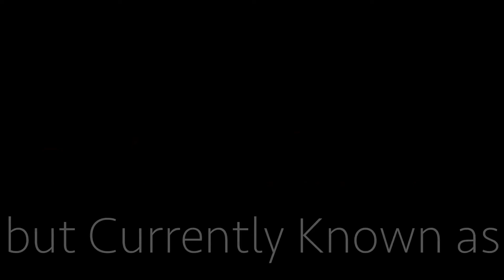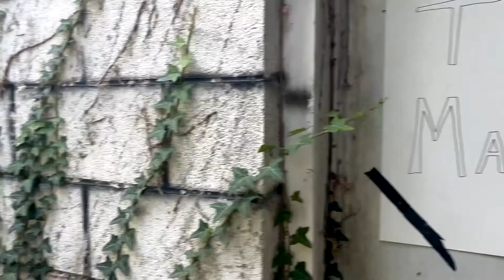Low Hanging Fruit (Director's Cut)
We cut a lot of stuff.

Here is the rest of the stuff.